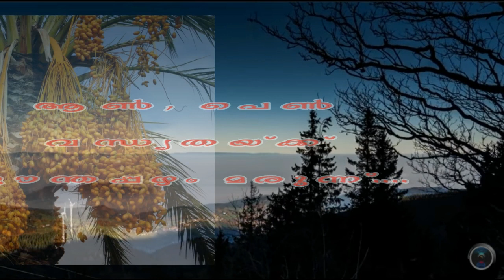മക്കള്‍ ഇല്ലാത്തവര്‍ക്ക് ഈത്തപ്പഴവും പാലും കൊണ്ടൊരു മരുന്ന് | Pregnancy & Parenting Tips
Pregnancy & Parenting Tips is A Youtube Channel Provide Pregnancy and Parenting informations , Now Fertility issues affect up to 15% of couples in Kerala. Luckily, there are a few natural ways to increase your fertility and become pregnant faster,  Here are Some Videos to boost fertility and get pregnant faster.